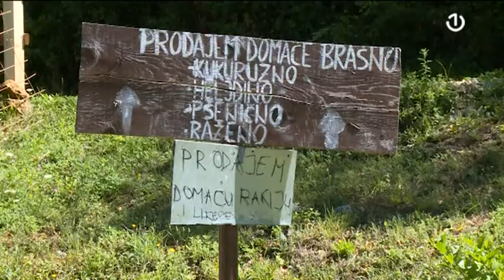Bajka na Uni